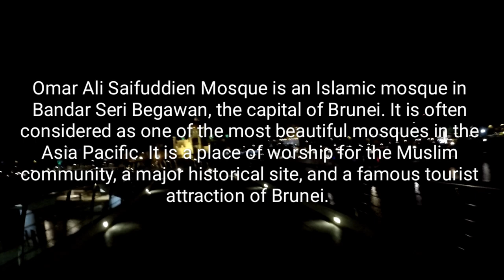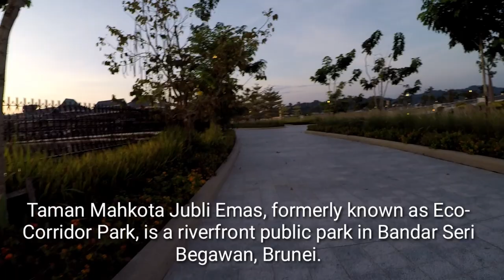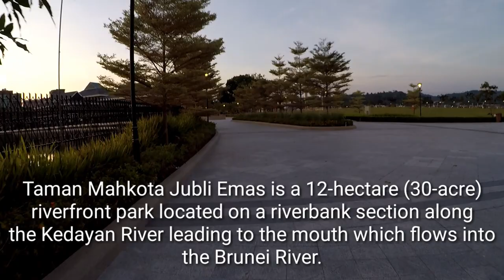Landmark Photography Tips And Camera Setting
Landmark or landscape  photography tips and camera setting. Omar Ali Saifuddien Mosque is an Islamic mosque and one of the most beautiful mosques in the Asia Pacific.